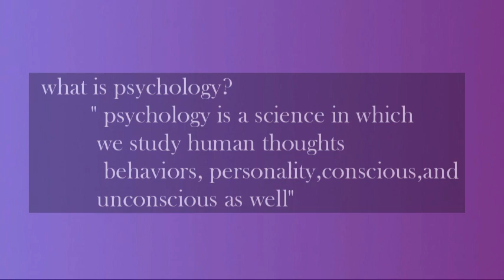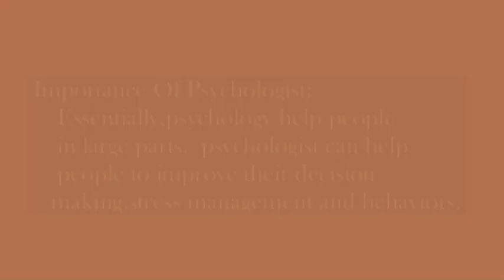what is psychology ? Importance of a clinical psychologist/clinical psychologist/Nadia ahmad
psychological behaviours
psychological emotions
psychological thoughts
concept of conscious and unconscious